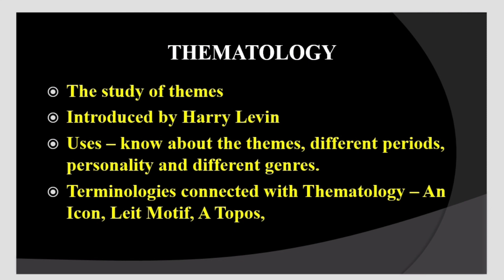Thematology in tamil